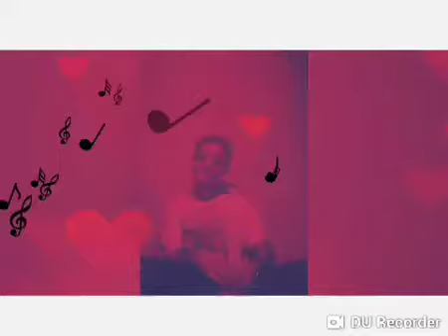🌹🏡🏍️ TEKIERO EN LAS MALAS 🥀🏚️🚲 antonio Kings mc yesis Doble